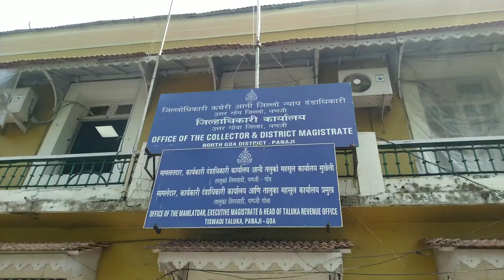STOPPED ILLEGAL DUMPING ❌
while traveling in Santa Cruz we found a illegal dumping. We took instant action on the cause and contacted police and flying squad.